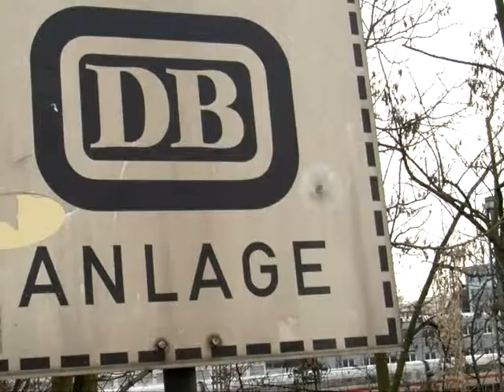Kirche setzt sich für Lärmgeplagte im Mittelrheintal ein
Im Rhein-Main-Gebiet ist das Thema Fluglärm immer aktuell. Die Menschen im Mittelrheintal beklagen sich auch, allerdings nicht über den Flugzeuglärm, sondern über den Eisenbahnlärm. Denn ein bremsender Güterzug ist teilweise lauter als ein startendes Flugzeug.